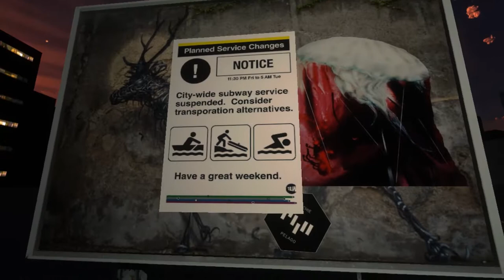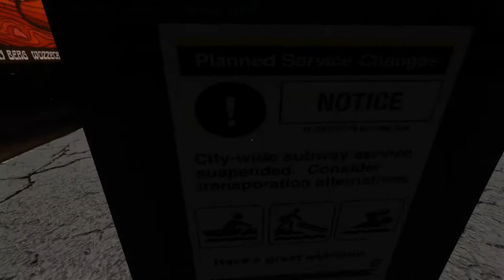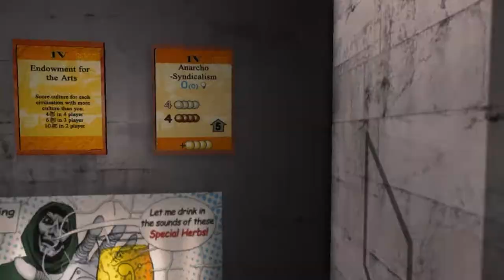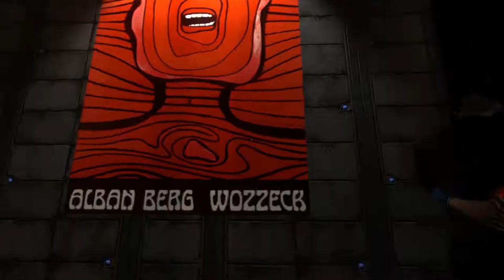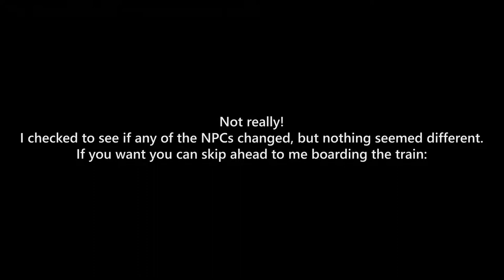Off-Peak - Full Playthrough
Hello again! This time I played a surreal first-person adventure game called Off-Peak, made by Cosmo D with awesome tunes by Archie Pelago. You can play Off-Peak yourself for free by downloading it on Steam or Itch.io:

If you liked this game, you can support the creators by checking out Archie Pelago's bandcamp as well as Cosmo D's latest game, The Norwood Suite! I believe it's a sequel or at least has the same vibe as Off-Peak. It's also on Steam and Itch.io:

I really love surreal, dream-like spaces in exploration games, so I was quite mesmerized in my experience playing Off-Peak. And the triplets sure gave me a spook! A few of the people's models look a little wonky, but I think there were some very interesting and thoughtful decisions made in the dialogue and how the player is guided throughout the train station (good level design!). Despite being such a dreamscape-esque environment, it's quite navigable. Loved the music and sound design, too. I'm very excited to play more of Cosmo D's work in the future.

Also, you'll probably notice some sound spikes--sorry my audio quality kind of kicked the bucket with this one. It's partly a conscious choice--my original recording was a bit too quiet, so in order to amplify the volume I sacrificed some audio quality. I am using my laptop mic so it doesn't pick up my voice all that well. Pretty soon I will probably invest in a decent headset mic because it turns out, I really like doing let's plays! Especially for indie/short games I can play through in one sitting.